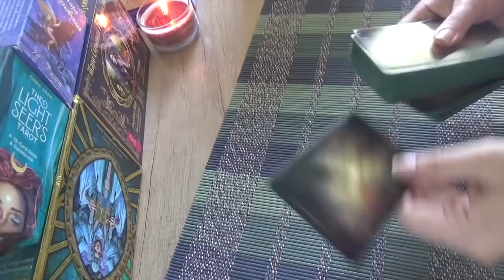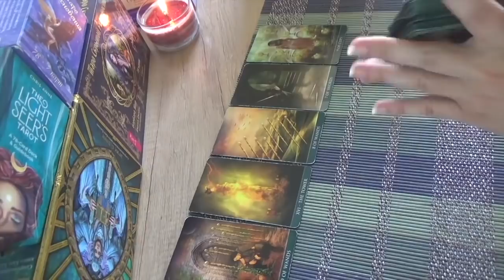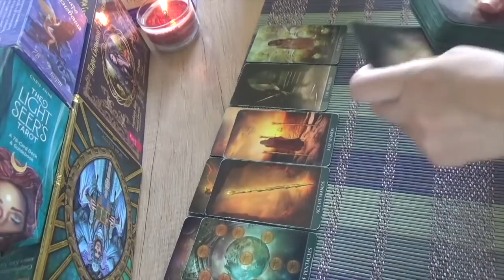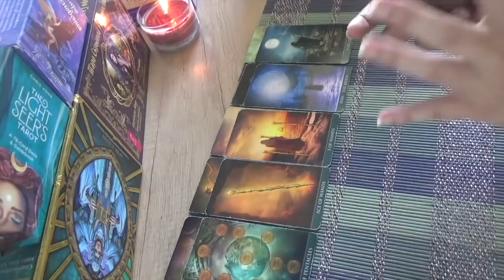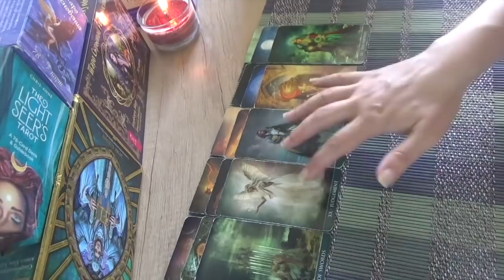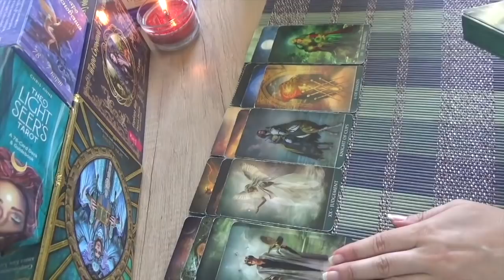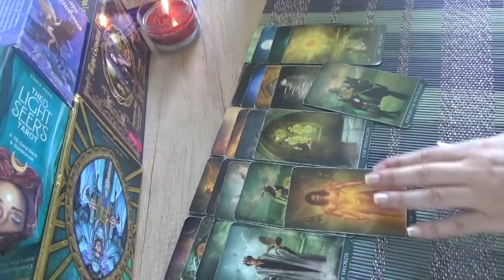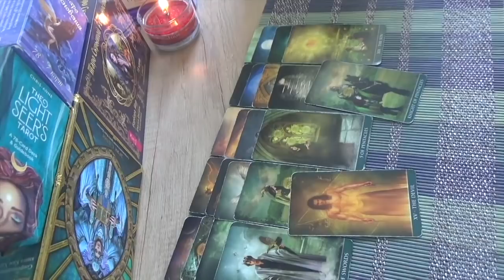Резкий ПОВОРОТ... Какие Неожиданные СОБЫТИЯ Удивят ВАС?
Онлайн-гадание на картах Таро "ЧТО ЖДЕТ В БУДУЩЕМ? О ЧЕМ ВЫ ЕЩЕ НЕ ЗНАЕТЕ? ЧТО НЕОЖИДАННО СЛУЧИТСЯ В ВАШЕЙ ЖИЗНИ УЖЕ СОВСЕМ СКОРО!" 100% ТОЧНОЕ ГАДАНИЕ

🌿 Друзья, т.к. это расклад общий - может резонировать не с каждым! Общие расклады предназначены для вашего саморазвития, получения совета, развития интуиции, проведения досуга! СЛУЖАТ ДЛЯ РАЗВЛЕКАТЕЛЬНЫХ И ПОЗНАВАТЕЛЬНЫХ ЦЕЛЕЙ!💖💖💖 Не всегда расклад целиком может резонировать, включайте свою интуицию и выбирайте ту информацию, которая касается Вас ;) гадание чтопосудьбе будущееличнаяжизнь чтоспешитквам таро картытаро гаданиебесплатно онлайнрасклад гаданиенатаро онлайнгадание таро будущеетаро магиягадания что спешит в мою жизнь таро, что спешит в мою жизнь, что спешит в мою жизнь гадание, что спешит в вашу жизнь таро, расклад на судьбу ,что мне по судьбе таро, ,гадание на судьбу,гадание на будущее,что ждет в будущем, расклад на будущее, ближайшее будущее таро, мое будущее гадание, что мне надо знать прямо сейчас, что было что будет, как изменится моя судьба таро, что уйдет что придет таро, совет высших сил таро